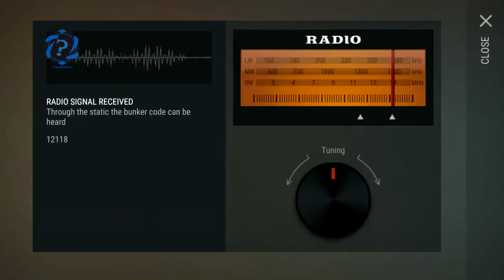Last Day On Earth Bunker Alfa Password January 29 2018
January 29, 2018 Password Date
January 31, 2018 Next Password